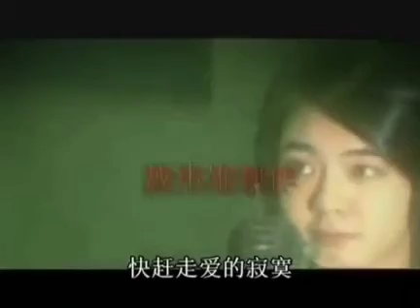千言万语 - 张健诚献唱